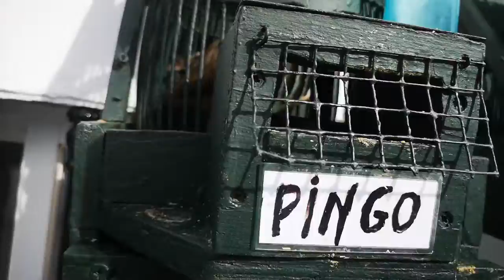Lo único que pretendo siempre es crear aficion ala nueva juventud..